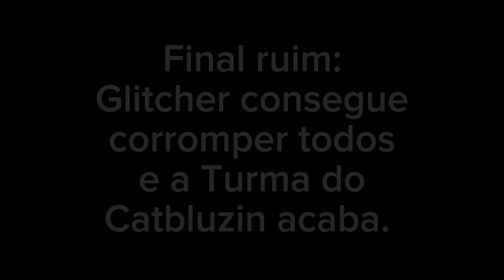Turma do Catbluzin💔 T5E5 | Adeus Turma do Catbluzin👋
Thormine teve a ideia de pegar a boneca com luvas para não pegar essa tal gosta preta, porém as únicas luvas que tinham na casa era as luvas de cozinhar que estavam na cozinha e a boneca estava lá, então o Thormine procurou essas luvas junto com os outros Participantes pela a casa inteira, para ver se eles encontram alguma outra luva por aí ou outro item... aí eles procuraram na casa toda mas não encontraram nada... eles estavam sem ideia do que fazer pois não acharam nada para pegar a boneca, até que Catbluzin lembrou que Math tinha luvas, então ele pediu para Math pegar a boneca com as luvas dele e ele estava sem coragem de tocar naquela boneca mas ele foi mesmo assim... Será que Math conseguiu pegar a Boneca sem ser infectado pela gosma preta? Assista o Episódio até o final para descobrir...
                             -Çåţɓłụžįŋ